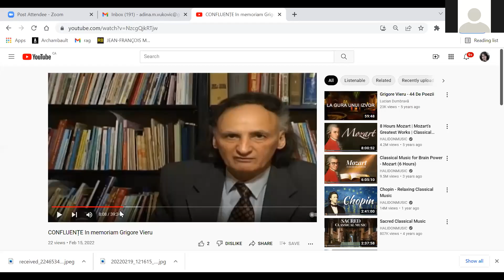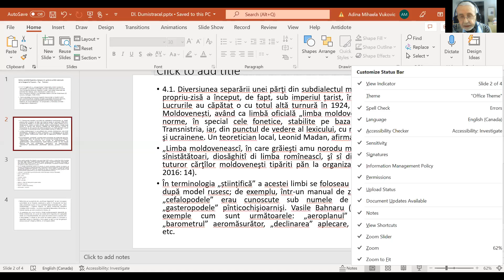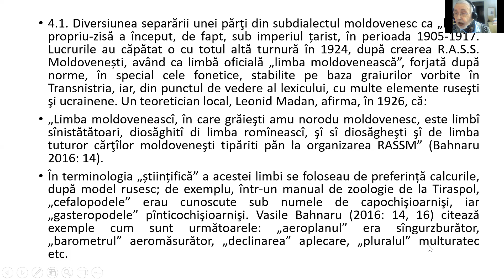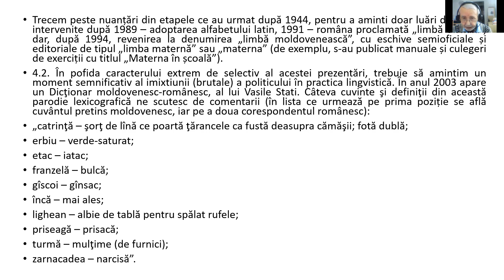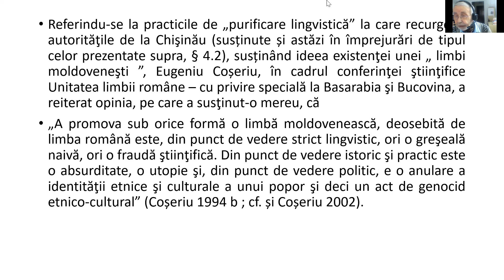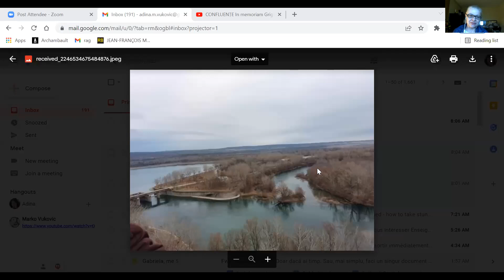"O comoara, limba noastra cea româna" - Prof. univ. dr. Stelian Dumistracel & Dr. Gabriela Haja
Sâmbătă 19 februarie 2022,  Montreal - România, conferinta online.
Școala Junimea din Montreal vă invită la conferința cu dezbatere
"O comoara, limba noastra cea româna" - Alexe Mateevici, Grigore Vieru, Nicolae Dabija, poeți ai cetății.

Invitați:
• Prof. univ. dr. Stelian Dumistrăcel, Univ. „Al. I. Cuza” din Iași, Doctor Honoris Causa, Univ. „Alecu Russo” din Bălți
• Dr. Gabriela Haja, Cercetător ştiinţific gradul I, Academia Română, Departamentul de Lexicologie-Lexicografie

Seria de conferințe transoceanice ‘’Junimea Română - Diaspora si România împreună’’ a creat punți de comunicare in timpul celor doi ani de pandemie și în perioada tulbure de restricții. Elevii junimiști și toți cei ce au luat parte au avut oportunitatea de a dialoga cu personalități din diverse domenii, care le-au înveselit spiritul, i-au motivat să avanseze pe calea cunoașterii și să își îmbogățească bagajul de cultură generală. Atmosfera caldă ne-a făcut să ne simțim aproape, copiii s-au implicat in prezentări si dezbateri ad-hoc dar captivante, care s-au construit de la o întrebare la alta. Am lăsat inima să vorbească, curiozitatea să zburde si bucuria să debordeze. Ne-am făcut prieteni si am vibrat la unison, am trăit aceleași emoții, eram atât de aproape, unul lângă altul, pe băncile școlii de suflet Junimea.

Materialul prezentat este cel brut, ne prezentăm in fața dumneavoastră cu spontaneitate si cu crâmpeie din viața noastră cotidiană, ca intr-o zi normală din școala virtuală in care am evoluat neîntrerupt. Important este că avansăm, împreună si tot mai departe. Bine ați venit alături de junimiști, vă îndemnăm să rămânem mereu aproape, dincolo de spațiu si timp!
Cu drag,
Otilia Tunaru si echipa de suflet Junimea